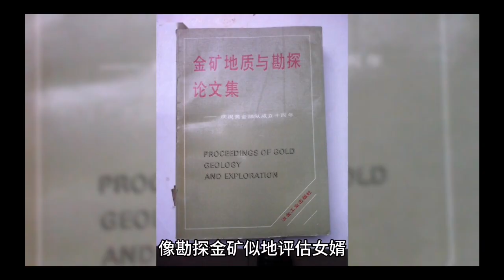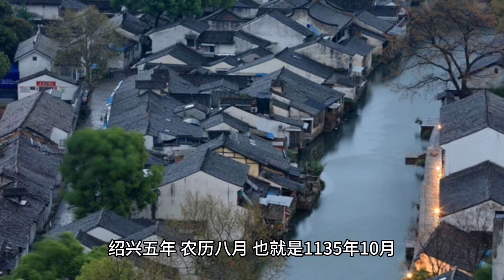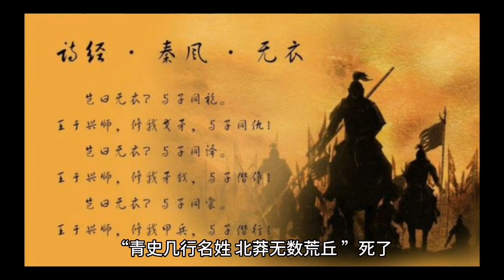梁红玉是什么朝代什么人 妓女出身的将军梁红玉是怎么死的#梁红玉